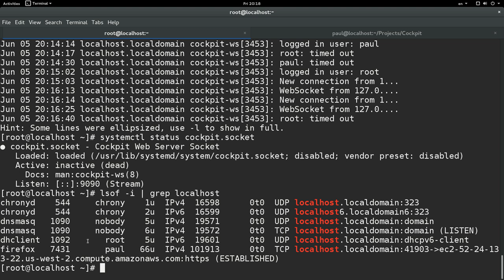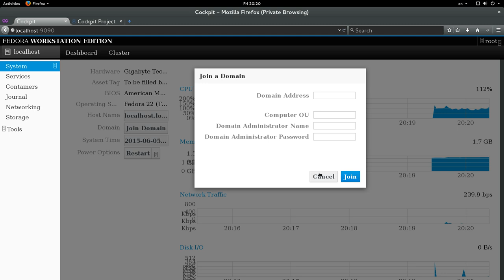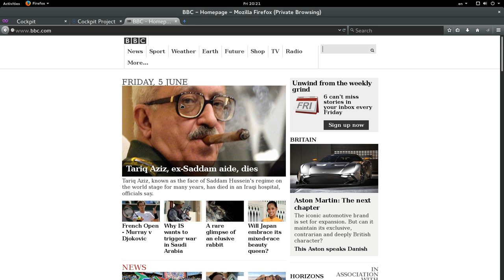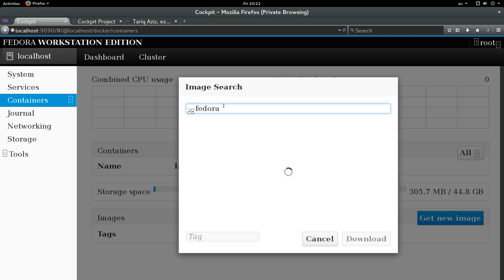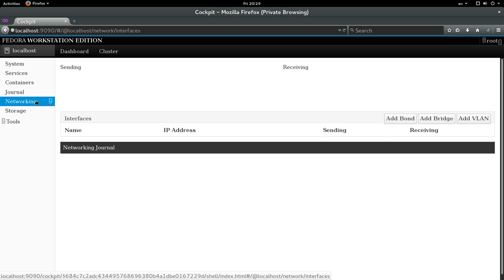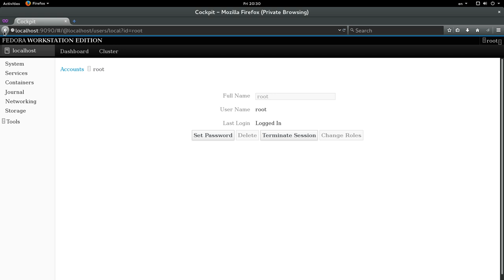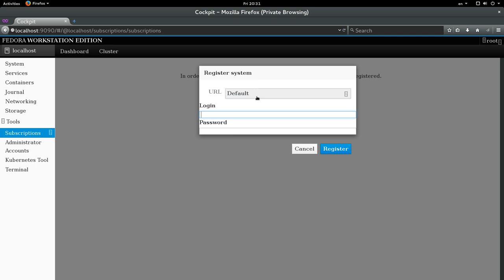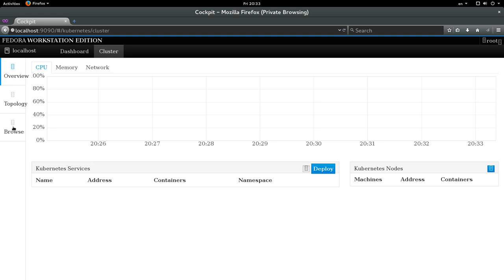Cockpit - Powerful and Easy Web-interface for Managing Servers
The Cockpit Management Console (the cockpit package) is now available by default in Fedora Documentation Server. This tool provides a powerful, easy to use, web-based graphical interface for managing multiple Linux servers. Features include:
systemd service management
Journal log viewer
Storage configuration including LVM
Docker container management
Basic network configuration
Adding and removing local users